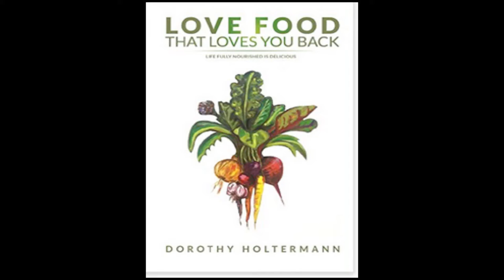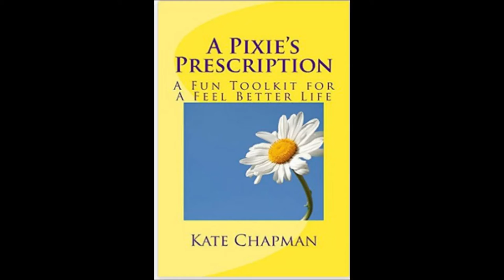The Kate Chapman Show - A Feel Better Hour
Singing.  Laughing.  Learning about health.  Health Coaching.  A one-hour talk show hosted by Broadway veterans.  Guests are cardiologist Dr. Suzanne Steinbaum, comfort clown Julie Pasqual, health coach Dorothy Holtermann, and special music guest Laura Dean from the movie "Fame" and pre-Broadway "Annie".  Learn about how to Feel Better and then enjoy hearing Amazing Grace sung in the gospel style with Kate and Laura.